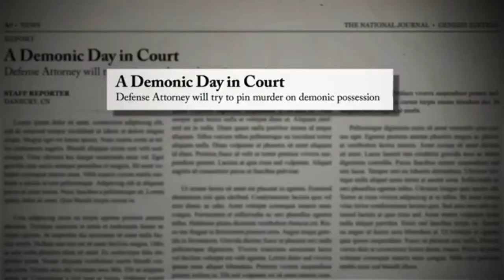Conjuriyan 2020 trailer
The Conjuring: The Devil Made Me Do It (also known as The Conjuring 3) is an upcoming American supernatural horror film, directed by Michael Chaves, with a screenplay by David Leslie Johnson-McGoldrick, from a story by Johnson-McGoldrick and James Wan. The film will serve as a sequel to 2013's The Conjuring and 2016's The Conjuring 2, and as the eighth installment overa